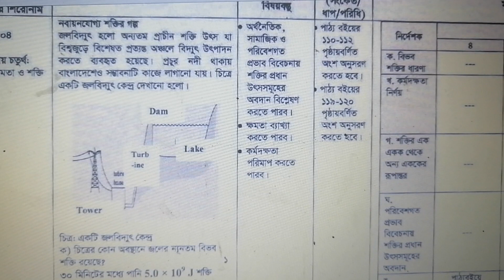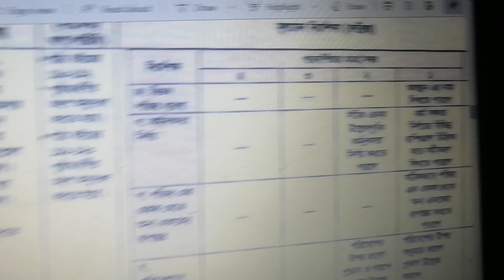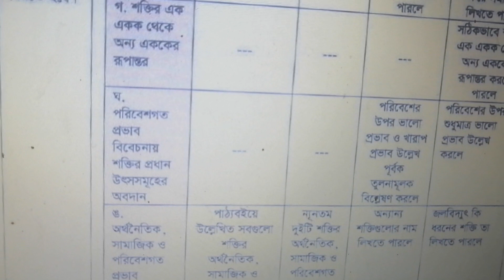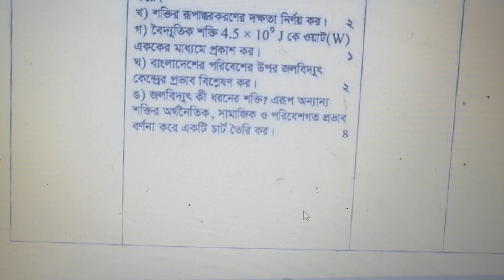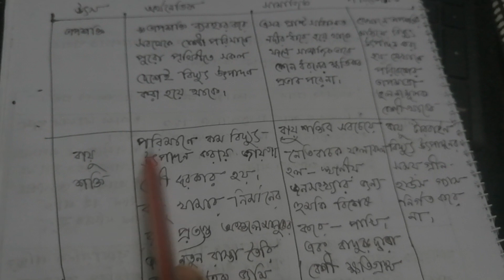5th week 2021 ssc physics assignment answer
Physics 4 Assignment for 5th Week For SSC 2021 Examination Candidate  Here The Sample Solution Of Physics Assignment For SSC Batch 2021.
 I Have Tried To Write This Assignment Very Easily So That Students Can Understand Properly
ssc assignment 2021 5th week physics solution
physics 4 assignment
ssc assignment 2021 answer
ssc assignment
2021 ssc assignment answer
2021 ssc assignment
assignment
ssc 2021 physics assignment
physics assignment ssc 2021
ssc 2021 assignment 5th week answer
ssc 2021 assignment 5th week history
ssc assignment 2021 history 5th week
physics
physics assignment
assignment 2021